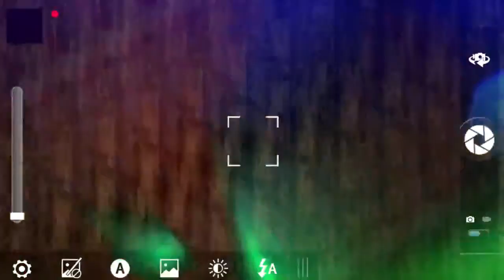hapPy 35th BirthDay Mahal Joyce😍🍩🍣🍨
walang pang regalo kaya Video Greet nlng hahahaha